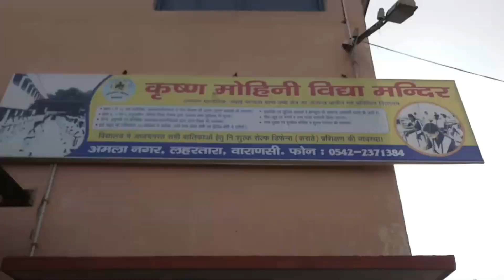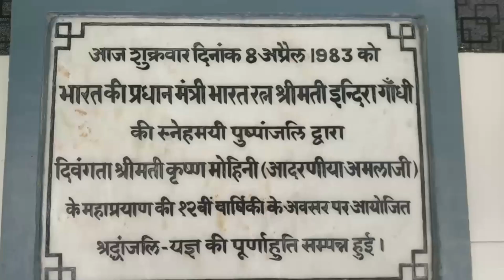कृष्ण मोहिनी विद्या मंदिर के छात्र और लहरतारा अमलानगर के निवासी है तरास्ट। ITO